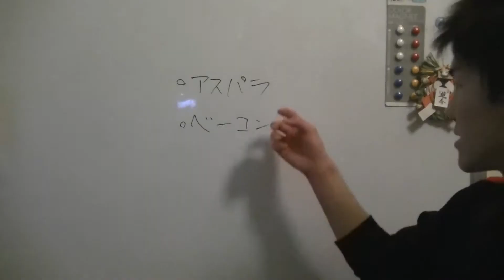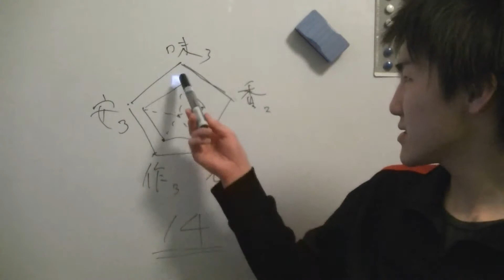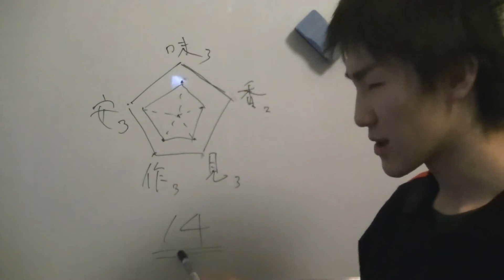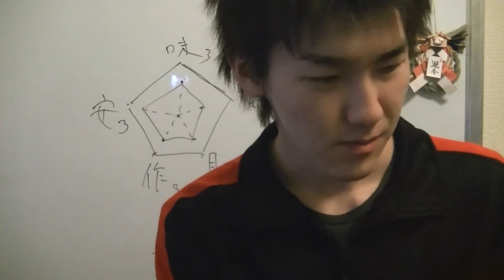PhotoCook＃28 アスパラベーコン巻き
元レシピ